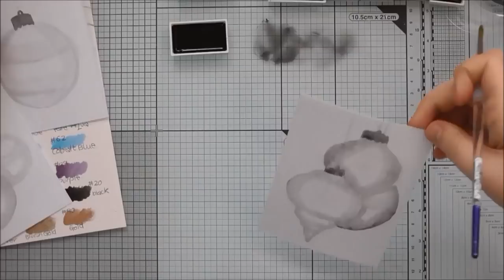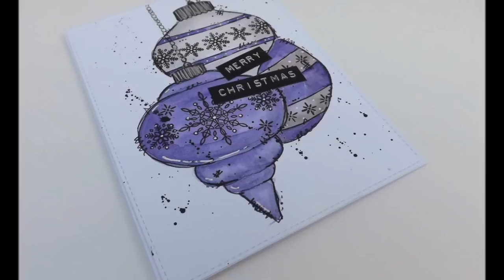CRaFTi Advent Day 25 - Scribbly Bauble Christmas Card Trio (Voiceover) :D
A trio of scribbly Christmas cards inspired by one of the cards in my 'Messy Christmas Cards' video which I posted back in October :D I really love the way they came out, and it's really nice not to use many stamps for a change :D